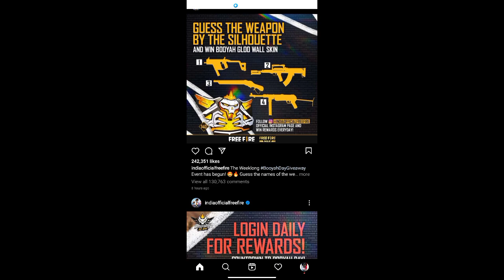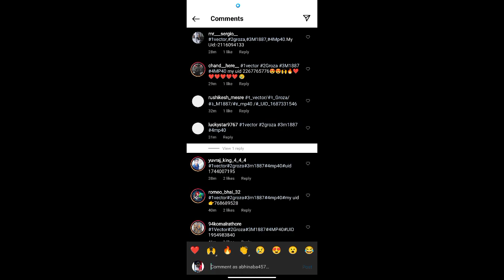রিডিম কোড দিয়ে সব নিয়ে নাও || দেরি করলে পাবে না || FREEFIRE INSTAGRAM 16 NOVEMBER GIFTS